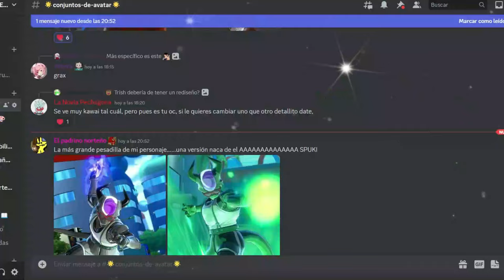RAID GOGETA DBS | Dragon Ball Xenoverse 2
Ey what a peks gente ¿Cómo están? Sean bienvenidos a otro video informativo de Dragon Ball Xenoverse 2, el día de hoy con la novedad que está de regreso el evento de Raid de Gogeta DBS, espero que lo disfruten :D

Recompensas:
250 Medallas TP
Super alma de Trunks GT "Si quieres volar por el cielo, las artes marciales son la única opción"